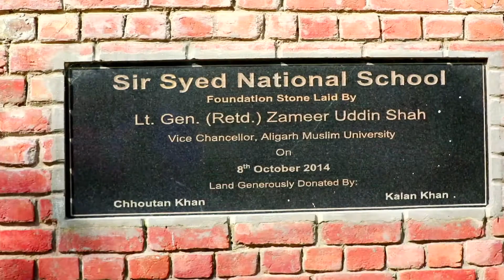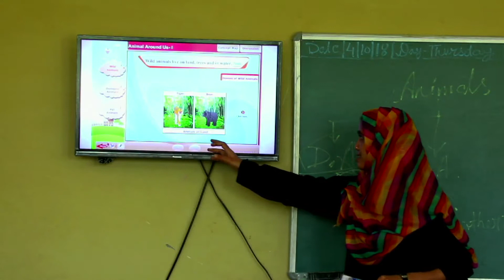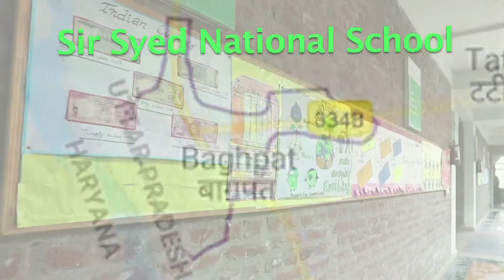Film on Sir Syed National School, Muzaffarnagar,UP